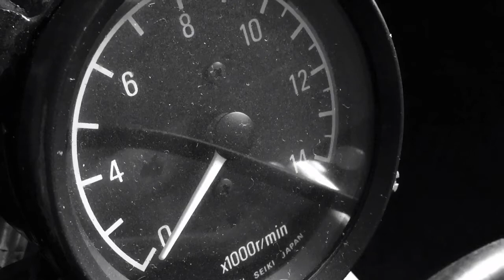Cadwell Park 2017 Highlights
From the dizzy heights of the MCE British Superbike Championship, to the high-life of the Vintage Sports Car Club and fire-breathing rally cars of the Motorsport News Championship, Cadwell Park in 2017 offered spectacle and variety for two and four wheel motorsport fans alike.

Here's a snapshot of what you missed, and why you should head and book tickets for the 2018 season without delay.

Thank you to all the racers, fans, teams and families who made this season incredible.

Filming: Paul Woodford / Special Stage Rally / Tom Irvin Photography
Editing/production: Paul Woodford